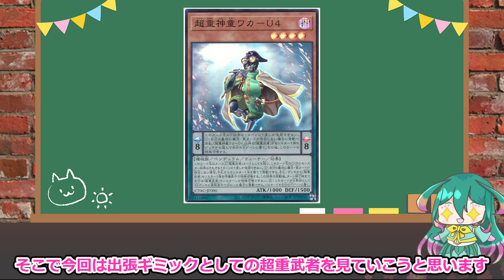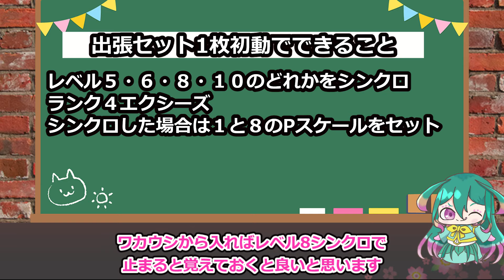お手軽出張超重武者！誰が使っても強いじゃん！！【遊戯王マスターデュエル】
最早適当に使っても強いです
MDだとスプライトエルフがいるんで余計に強い設計となっております